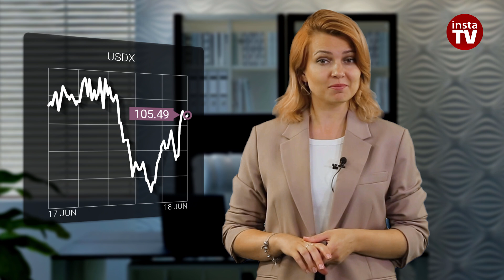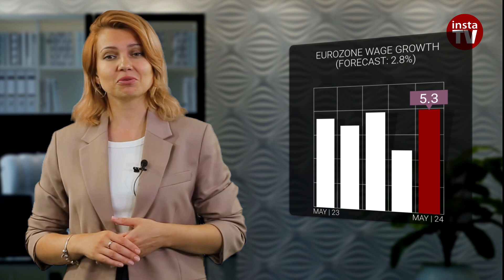18.06.2024: USD poised for further gains - Outlook for S&P 500, EUR/USD, Brent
While the euro is roughly flat ahead of a snap election in France, the dollar is poised for new gains, and not just against European currencies. This week, the British pound, Swiss franc, and Australian dollar are in a vulnerable position as their central banks make monetary policy decisions.
Today, the Reserve Bank of Australia left its key interest rate on hold at 4.35% for a fifth consecutive board meeting. Against this background, the antipodean currencies kicked off Tuesday's session on a negative note, soon joined by the Japanese yen.
The currency of the world's fourth-largest economy broke through all previous barriers to settle at 158 yen per dollar. However, Bank of Japan Governor Kazuo Ueda said the regulator could raise interest rates as early as July.
The Japanese central bank is currently waiting for wage growth, which is supposed to drive up prices and lift inflation to the 2% target. As the Bank of Japan navigates this vicious circle, the yen is trading at its lowest level in 30 years.
Meanwhile, the dollar is set to gain strong upside momentum. After sliding on Monday, the world's leading currency has added 0.2% against its six rivals today and is likely to extend gains.
Following the Federal Reserve's decision to keep its key interest rate steady at 5.5%, major currency pairs have come under pressure from the greenback. Judging by the dollar's chart, it will be too difficult for other currencies to resist its strength. Today, the US dollar is trading in the range of 105.2 to 105.5. In the event of upbeat statistics, the American currency may well extend its bullish run.
On Wall Street, US stocks closed with solid gains on Monday. The S&P 500 index rose by 0.77%, marking its 30th record close of the year. The rally was largely driven by a surge in technology stocks.
Today, the benchmark index started the trading day more cautiously but continued to trade in the green range of 5,420–5,489 points.
While Wall Street and the US dollar are focused on economic data and interest rate prospects, the euro is being driven by politics. Even today's inflation data from Europe barely caught the attention of currency traders.
Data showed that the euro area inflation rate came in at 2.6% in May, but the news did not stir much interest. Perhaps this is because these were final figures that merely confirmed preliminary estimates that had already been priced in.
At the same time, the eurozone wage data is a leading indicator. The euro reacted to the rise in wages with a slight, yet noticeable, bounce. Reports show that wage growth in the eurozone suddenly accelerated to 5.3% from 3.2%.
Economists had anticipated an increase of 2.8%. Since wage growth fuels inflation, this could be a reason for a more hawkish monetary policy from the European Central Bank. Wage increases might not speed up inflation, but they may allow it to stabilize at higher levels.
However, the strengthening of the dollar/euro pair seems uncertain. Despite this, the euro managed to stay above the critical support line of 1.07, gaining almost 0.3% yesterday. Statements provided by Marine Le Pen boosted the single currency. She said that if her party won the upcoming parliamentary elections in France, she would work with President Macron.

00:00 INTRODUCTION
00:41 USD/JPY
01:00 BANK OF JAPAN:  MOVEMENTIN A CIRCLE
01:19 USDX
02:07 S&P 500
02:40 INFLATION GROWTH IN  EUROZONE
03:19 WAGE GROWTH IN EUR/USD
04:01 EUR/USD
05:28 BRENT